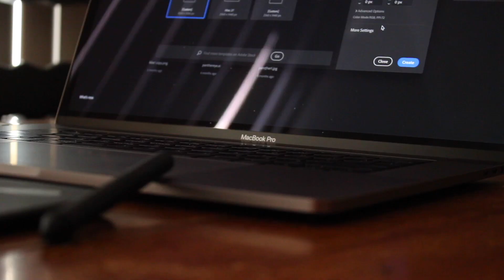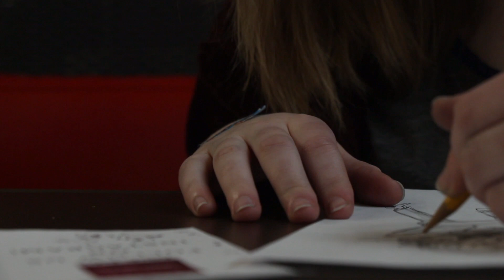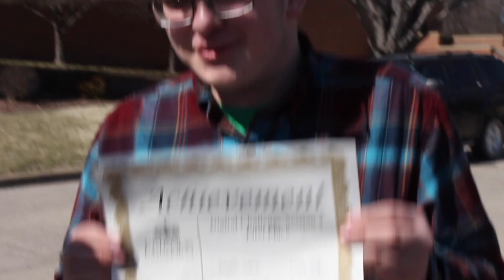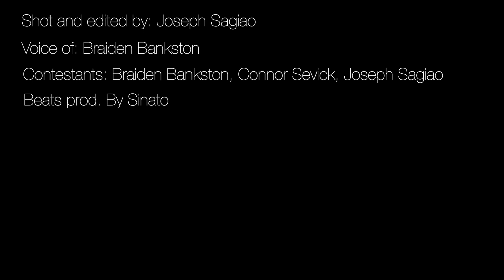DTV: The Derby High School Broadcast | 2020 | 3-13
Another episode of DTV, the Derby High School Broadcast, for 2020! From the week of 3/13.

Videos Featured:
Friends Video Competition
Friends Spotlight
Girls Basketball Montage